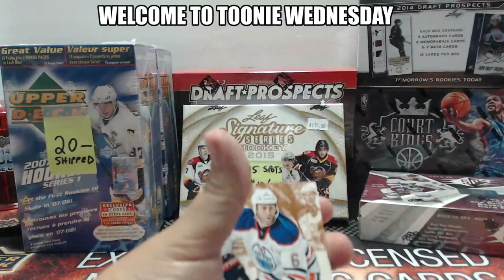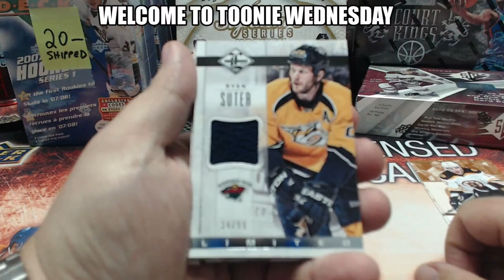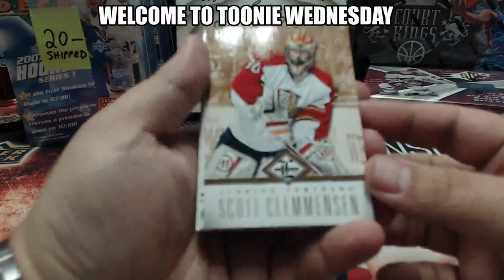Hobbybox604 $2 WEDNESDAY GROUP BREAK #342 *HOCKEY* 2012-13 Panini Limited BOX BREAK